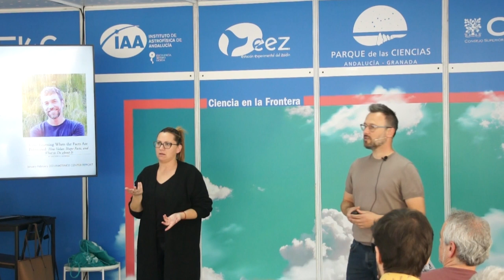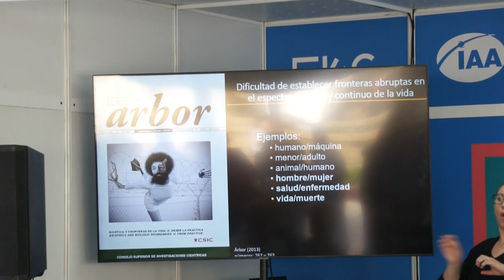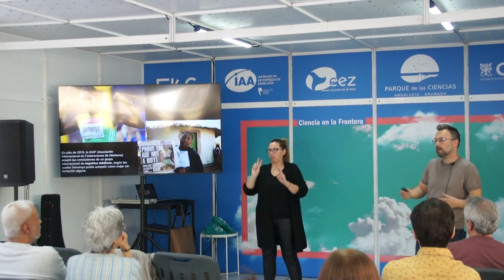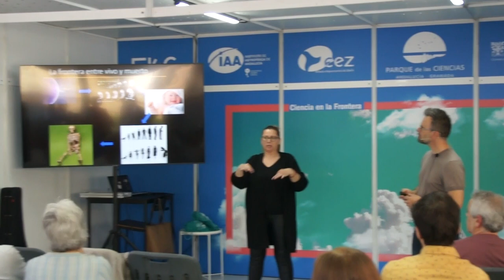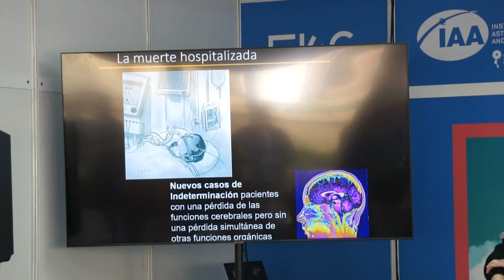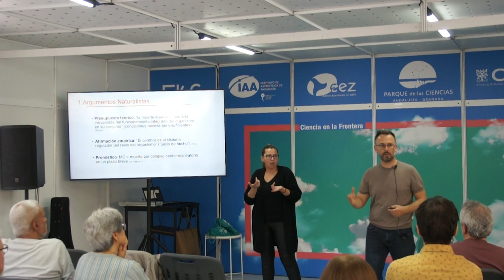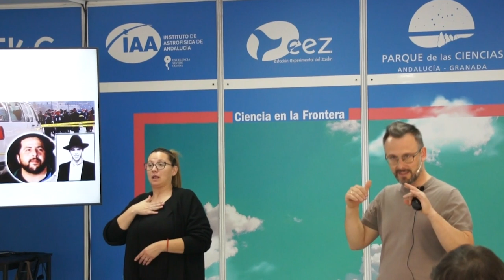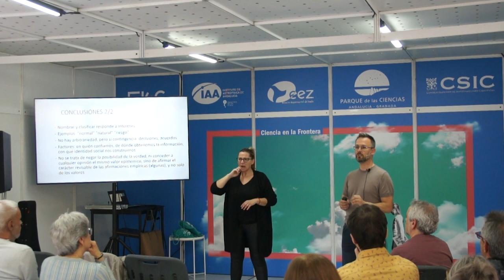FLG24 - “Mujeres y hombres, sanos y enfermos, vivos y muertos: ¿sabemos diferenciarlos?” - David R.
“Mujeres y hombres, sanos y enfermos, vivos y muertos: ¿sabemos diferenciarlos?”

Con David Rodriguez-Arias (Universidad de Granada)

Hablaremos sobre cómo se trazan las fronteras de la biología con implicaciones éticas y jurídicas (Salud vs enfermedad; vida vs muerte; hombre vs mujer) y cómo quienes se encuentran en los confines de esas categorías y lugares fronterizos (personas con ciertas condiciones como la sordera, individuos en muerte cerebral, personas intersexuales) pueden ser beneficiados o perjudicados de manera arbitraria o injusta.